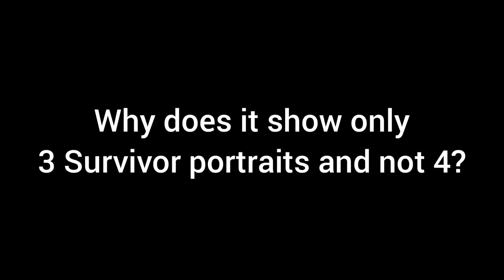Dead by Daylight - Funny Moments #40